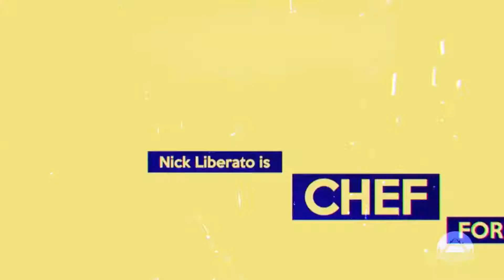Pier Avenue Film - Reel